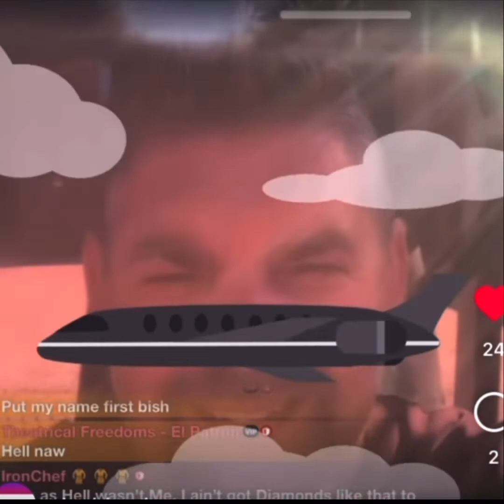SLUSHLAND SHORTS PLEASE SUBSCRIBE